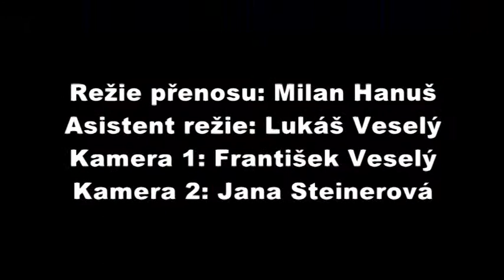MČR 2012 Lidie Leová VJ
Volná jízda na Mistrovství České republiky v KRASOBRUSLENÍ 2012 Pardubice..